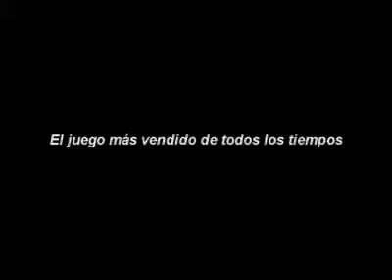Los videojuegos más vendidos884